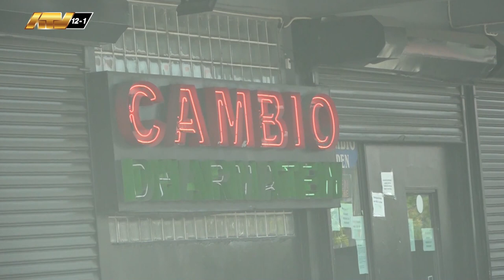21 02 2024 Volk goed informeren over koersontwikkelingen